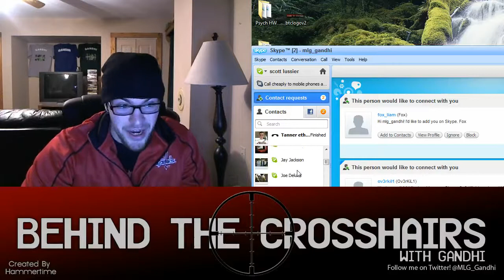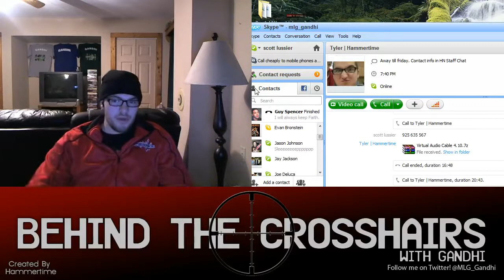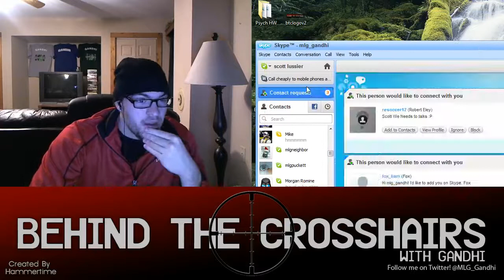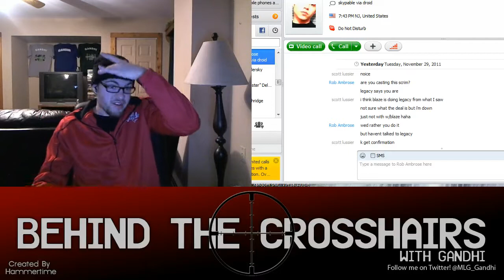Behind The Crosshairs | Episode 4 - Clutch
Recorded live on November 30 at 4:00pm. -- The Halo Council